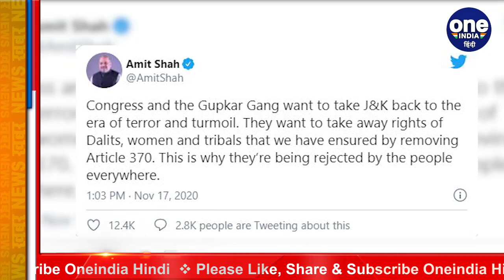Amit Shah के Gupkar Gang वाले बयान पर Kapil Sibal ने दिया ये जवाब | वनइंडिया हिंदी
Congress leader Kapil Sibal on Wednesday lashed out at Union Home Minister Amit Shah over his "Gupkar gang" remark and asked him if BJP-People's Democratic Alliance (PDP) alliance was to "bring back terror" in Jammu and Kashmir.Watch video

गृह मंत्री अमित शाह के गुपकार गैंग वाले बयान को लेकर अब कांग्रेस नेता कपिल सिब्बल ने उन पर पलटवार किया है. सिब्बल ने आज ट्वीट कर कहा, अमित शाह का आरोप है कि कांग्रेस जम्मू-कश्मीर को आतंक और अराजकता के दौर में वापस ले जाना चाहती है, जब वो आगामी डिस्ट्रिक्ट डिवेलपमेंट काउंसिल चुनावों के लिए दूसरी पार्टियों के साथ बात कर रही है. इसके साथ ही सिब्बल ने शाह से पूछा, अमित जी, क्या बीजेपी-पीडीपी गठबंधन जम्मू-कश्मीर में आतंक वापस लाने के लिए था? तब आप किस गैंग का हिस्सा थे?